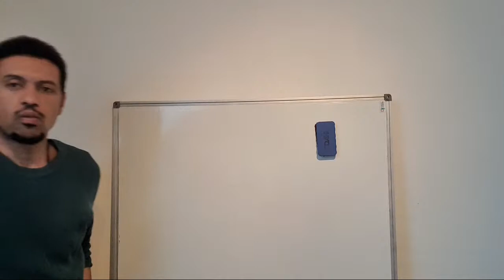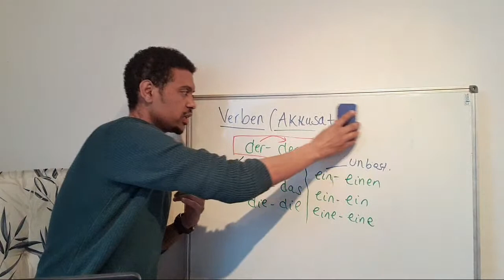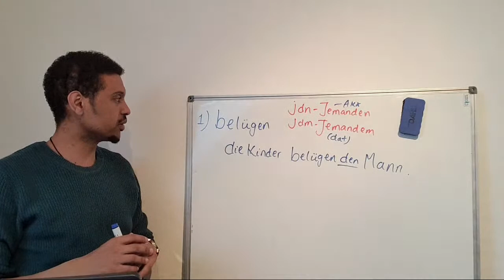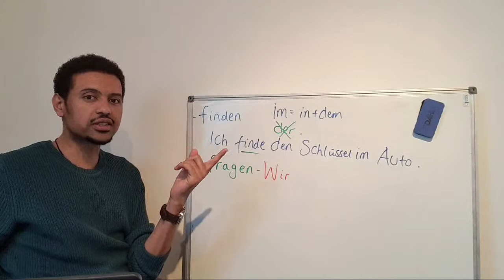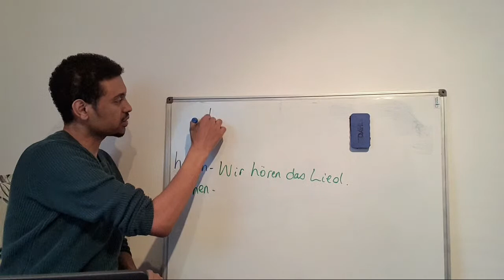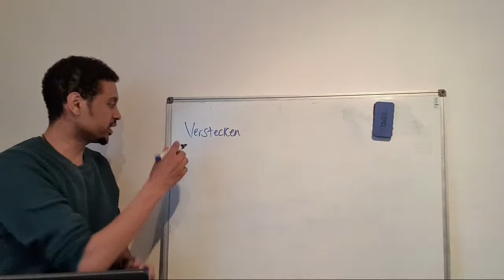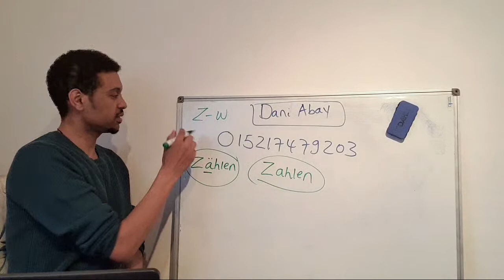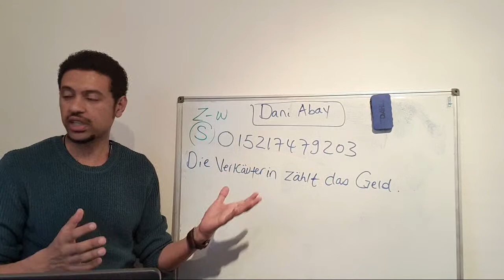German-Amahric:Verben im Akkusativ|የAkkusativ ግሶች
Learn german with amharic |ጀርመንኛን በአማርኛ